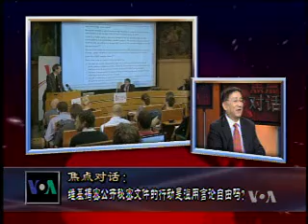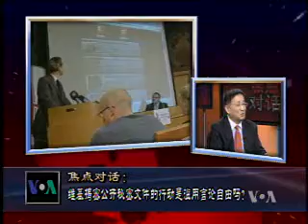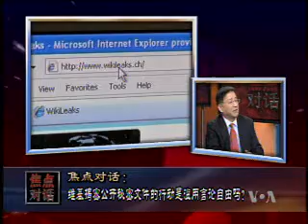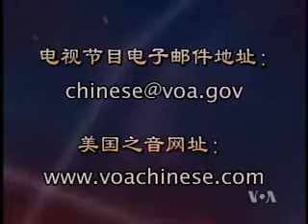2010-12-17 焦点对话 (2/2): 维基揭密公开秘密文件的行动是滥用言论自由吗？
美国之音焦点对话: 维基揭密大量公开美国战争和外交秘密是滥用言论自由吗？当国家利益和言论自由相冲突时，二者谁更重要？脸书: